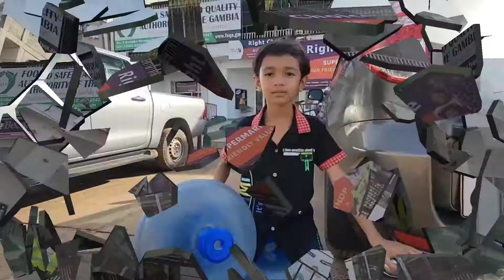Top 5 Supermarkets in The Gambia | YOU WILL FIND EVERYTHING YOU NEED!! | BEST GROCERY STORES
Let's go shopping in a super market in Gambia,